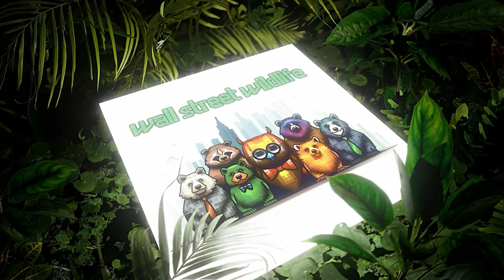E33: High Stakes in High Tech: Al Predictions and the Pitfalls of Pride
While Luke is motorbiking across Europe, Krzysztof is doing aerial acrobatics above Warsaw and dropping down on jet-skis, Bond-style.

Luke reads about Ray Kurzweil's latest AI prognostications, which include discovering how to use hundreds of thousands of new compounds, leading to the promise of free energy and the need to capture that energy. Krzysztof, despite his $EOSE investment waiting to flower, cautions in favor of more tempered expectations with all things AI-pie-in-the-sky. $RLAY therapeutics being a good example: while it has the strongest AI platform in biotech, getting the drugs from clinical trials to revenue is a whole 'nother ballgame.

Escape velocity in longevity science: fact or fiction? We discuss and debate whether we'll be young enough to take advantage of all the medical advances. Hint: Badger needs to replace the bourbon with some tomato juice!

AI avatars are coming to British politics. Is this another sign that we're at some kind of AI bubble/market top?

$NVDA, the poster child of AI, is an astoundingly great company. But does that make it a good investment from these levels? Krzysztof discusses the dangers of being an arrogant investor who disregards valuations and disparages the old in favor of the new, with absolutist thinking.

Segments:

[00:00:00] Intro
[00:02:22] Ray Kurzweil on how AI will transform the physical world
[00:11:03] AI Fakery in UK Politics
[00:14:13] The Dangers of Arrogance in Investing

X.com/7LukeHallard
X.com/7FlyingPlatypus